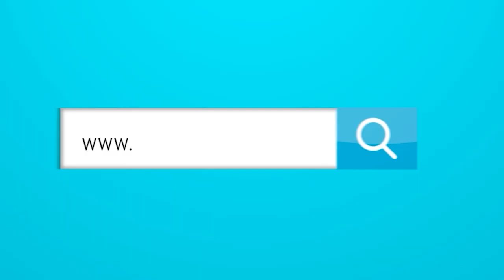¿Esta fue la respuesta que sacó a Amaranto del Junior?